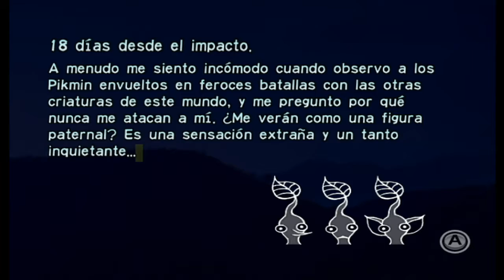Pikmin - Día 18